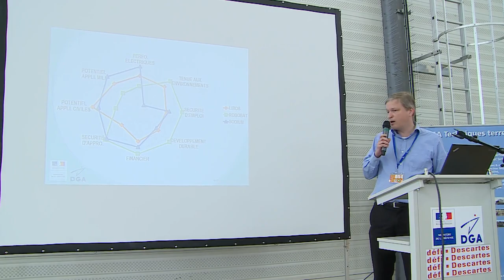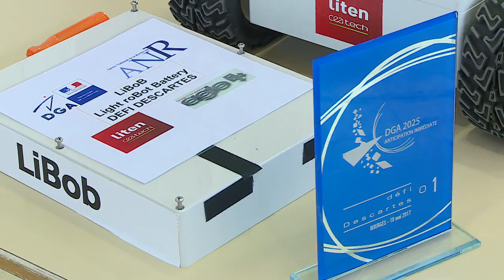Des batteries innovantes au service des armées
A Bourges, sur le site de la Direction générale de l’armement (DGA) Techniques terrestres, trois équipes de scientifiques se sont affrontées  pour remporter le prix de la batterie du futur.
Ils participent au défi Descartes, lancé en 2013, par l’Agence nationale de la recherche au profit de la DGA.
Le défis répond à la problématique du stockage de l’énergie portable pour le combattant. Ces innovations pourront équiper les matériels militaires de demain.